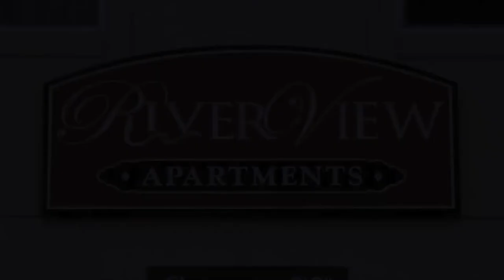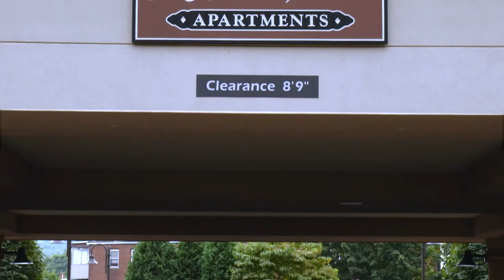The Crack of Dawn - E085 - Hat Trick with Jason "Coachie" DeCarolis